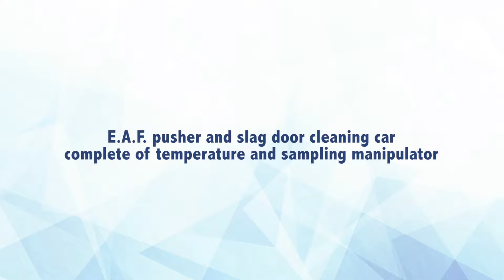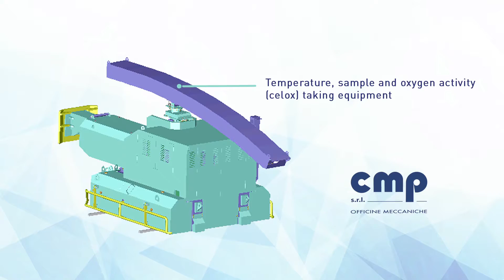E.A.F. SCRAP PUSHER AND SLAG DOOR CLEANING CAR WITH TEMP., SAMPLE, OXYGEN ACTIVITY TAKING EQUIPMENT